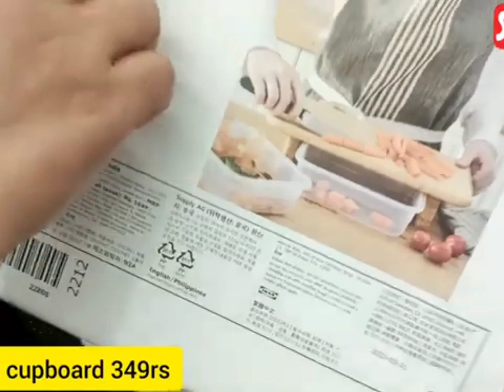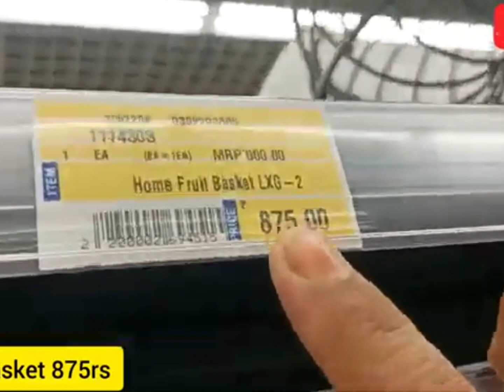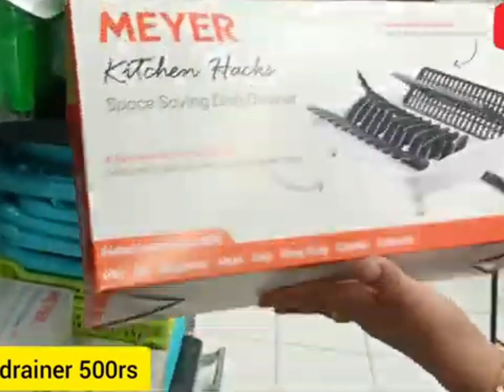acsesary#onlineshopping# नवीन अक्सेसरी